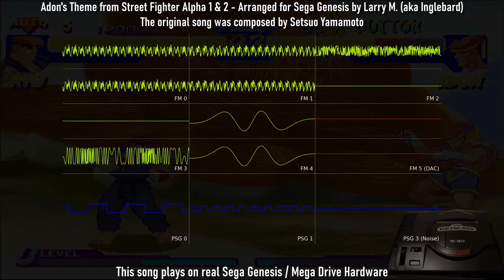My Sega Genesis Cover of Adons Theme from Street Fighter Alpha | Street Fighter Zero | YM2612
Here's my Sega Genesis / Mega Drive version of Adon's Theme from Street Fighter Alpha / Street Fighter Zero. This was created in the free version of Deflemask and as always runs on actual Genesis hardware.

For those interested, I created the FM instruments (patches) from scratch inside of Deflemask. I used Dark Audacity to handle the samples. I used multidumperGUI to break the channels into individual wave files and I then used Corroscope to create the oscilliscope views for those channels. I edit all my videos in Davinci Resolve. All the tools used to create this are free.

Notes for this one... not a whole lot to say. Before I started this one I thought it was going to be hard, but this ended up being the easiest song from Street Fighter Alpha that I've done so far. Why? It only uses about 6 instruments total (not including percussion)... but it does so on 16 tracks in the CPS2 arcade version.

For this one, they used several tracks for qsound surround, so they basically just repeated several tracks a bunch of times. Not criticizing the composer, this song sounds great in the arcade version, but thankfully because it wasn't loaded up with unique parts like some other songs (cough, Chun Li's SFA theme) it was actually pretty easy to get it going on the Genesis without any serious cuts.

The samples are a little large so I may look into cutting some of them a smidge shorter and maybe lowering the frequency on a few. Anyway, that's about it for this one. Also this uses full range for the PSG noise channel to simulate some cymbals and shakers, so no PSG 2 for this one.